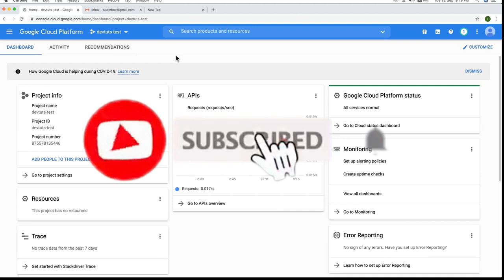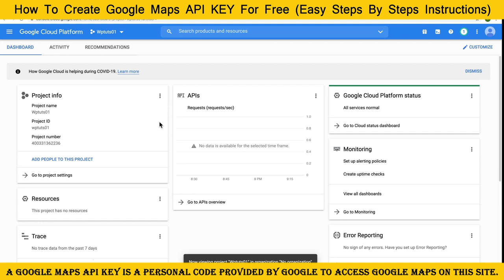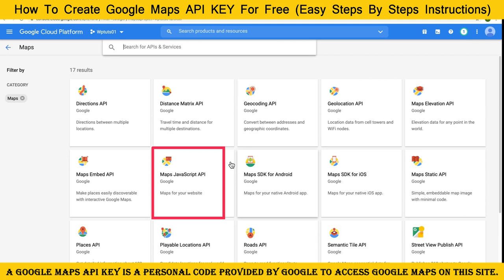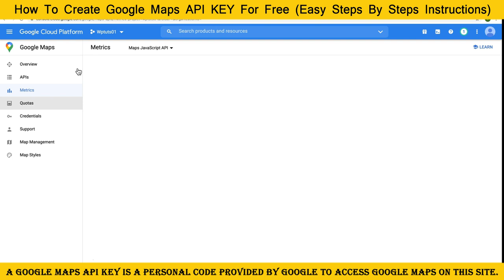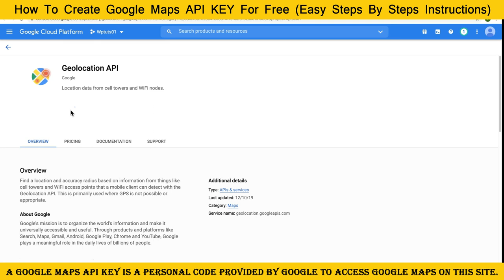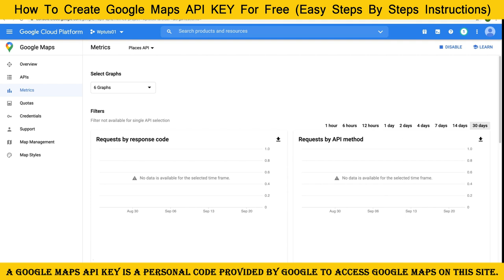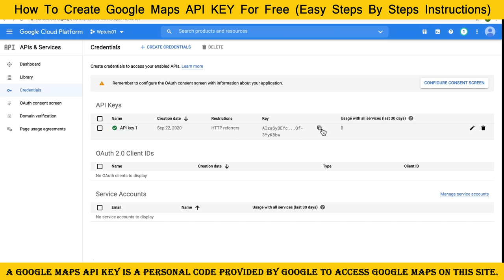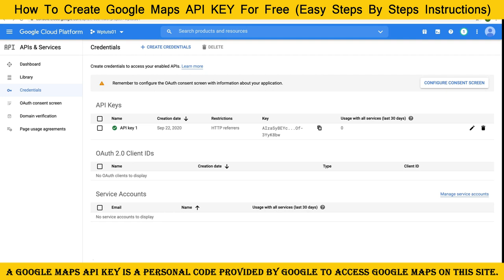How to Create Google Maps API key | Google Maps JavaScript API Tutorial - Step By Step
googlemapsjavascript api,

google map api key tutorial,
google map api key,
how to create google map api key,
how to create google map api key for wordpress,
how to create google map api key for android,
how to create google map api key for website in hindi,
how to create google map api key free,
how to create google map api key for website,
how to create an api key for google maps,
how to create a google map api key,
how to create free google map api key,
how to make google map api,
how to create google map api key for free,
google map api key free for testing,
google maps api key without billing,
google maps platform,
google map api key price,
google maps javascript api,
google api,
api key example,
google maps javascript api error,